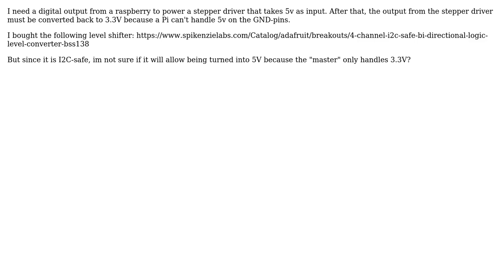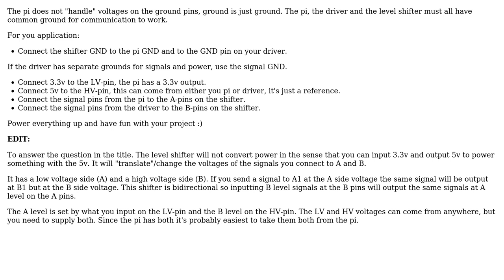Can a level shifter convert power from 3.3v to 5v and then back to 3.3v?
With thanks & praise to God, and with thanks to the many people who have made this project possible! You are responsible for your own actions.